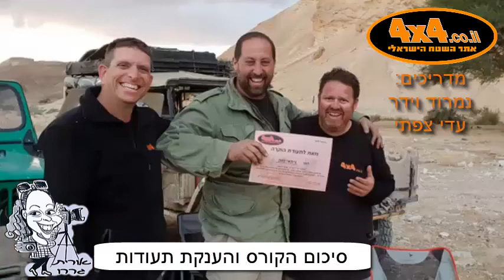סיכום קורס נהיגה מתקדמת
סיכום קורס נהיגה מתקדמת - פברואר 2019